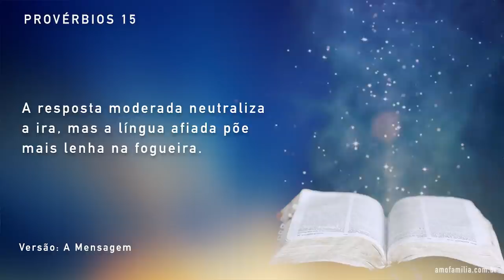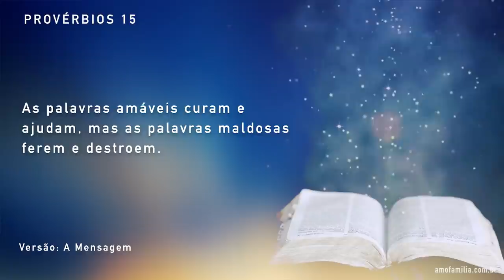Devocional para Família #01 - Pr Josué Gonçalves - Provérbios